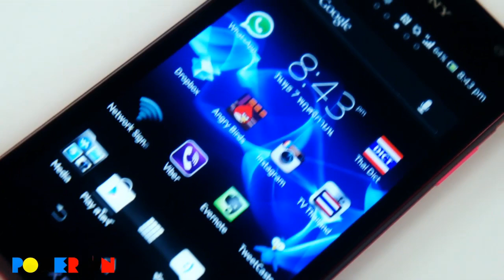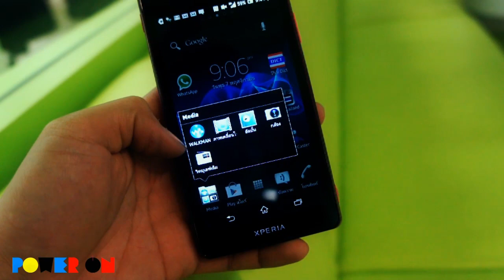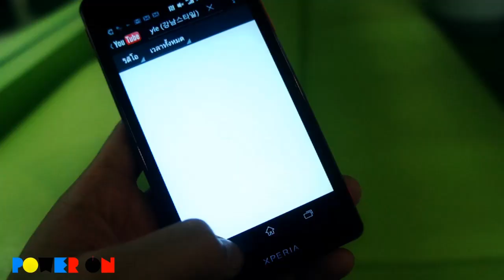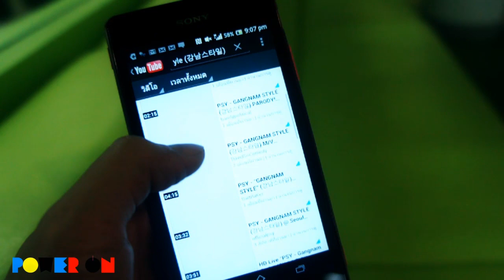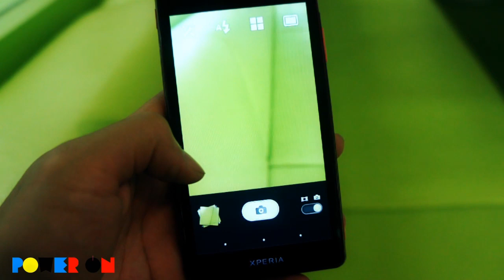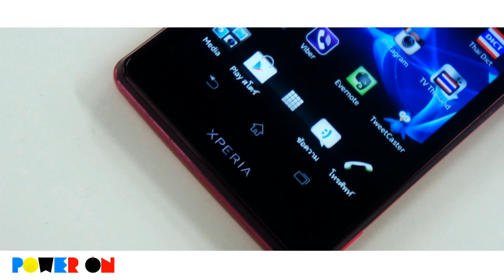Power ON #035 - Sony Xperia TX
Power ON #035 : Sony Xperia TX (10/01/2013)

น้ำตาไหลพราก เมื่อทีมงาน Power ON ยอมถอย Sony Xperia TX สีชมพูแปร๊ดมาไกลจาก Hong Kong ซึ่งในเวลานั้น เพิ่มเริ่มวางจำหน่ายไปได้ไม่นาน ในราคาเกือบ 19,000 บาท แต่ท้ายที่สุดงานนี้ทีมงานเจ็บตัว ขายขาดทุนกระจาย ซึ่งคงจะเป็นรีวิวของ Sony เป็นตัวสุดท้ายแล้วครับ ต่อจากนี้ เราจะไม่ลงทุนซื้อมารีวิวกันให้อ่านแล้วครับ

Sony Xperia TX ถือว่าเป็นรุ่นที่น่าสนใจไม่น้อย เพราะจัดหนักเรื่องกล้องถ่ายภาพความละเอียด 13 ล้านพิกเซล พร้อมความสามารถทั้ง Exmor R และ Mobile Bravia Engine และอื่นๆ อีกมากมายที่น่าสนใจ (หาก Sony Xperia Z มาเร็วแบบนี้ คงเหนื่อยแืทน)

จะเป็นอย่างไรนั้น เกือบ 20 นาที ของ Power ON ท่านผู้ชมจะได้รู้จักตัวตนกันมากขึ้นครับ